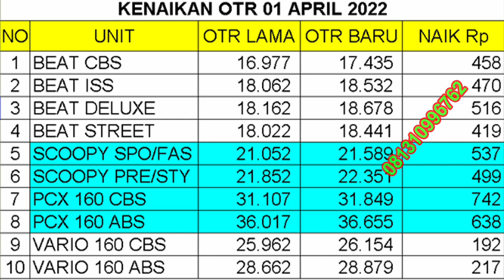GILE BENEERR HARGA NAIK LAGI, SCOOPY 2022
AKSESORIS HONDA PCX 160 (ASLI)

salim legok
kang mas bro
iwan banaran
YRP OFFICIAL
Achmad Nursalim
Zoals Prasetyo
OTOMOTIF TV
kang maftuh
karuna honda tv
iBejo Channel
yuriko adam